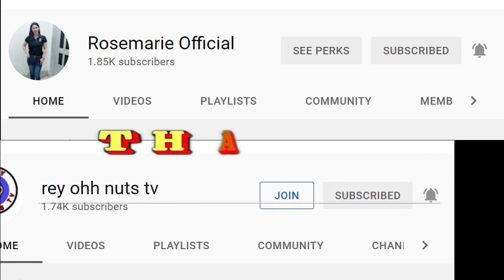Road Trip | Palawan | Acacia Tunnel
LOVE 😍 & SUPPORT My KaBUNSO 🏆 MEMBER 😍😘🤩